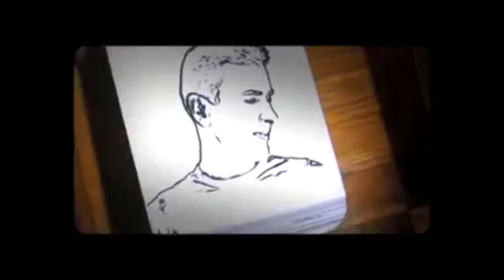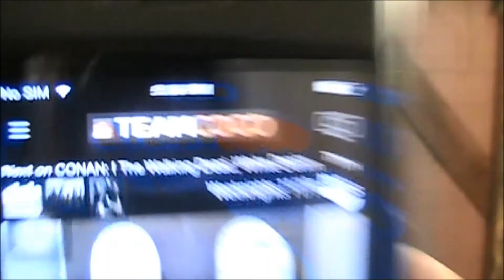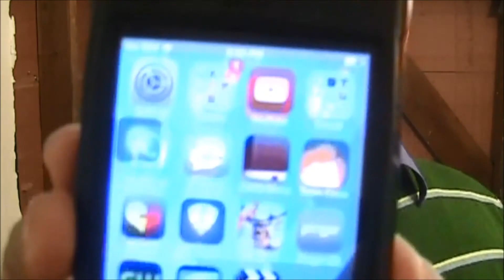THE MISTERY BEHIND THE WALL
JOWIEBOWIETV 2014
episode: the mistery behind the wall